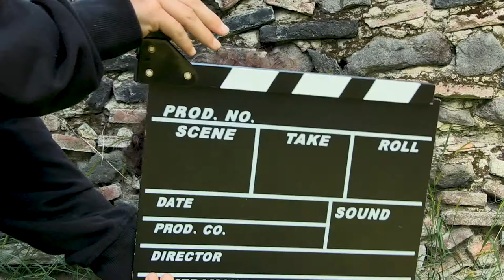[Festival Contis 2021] L'atelier tournage - la préparation